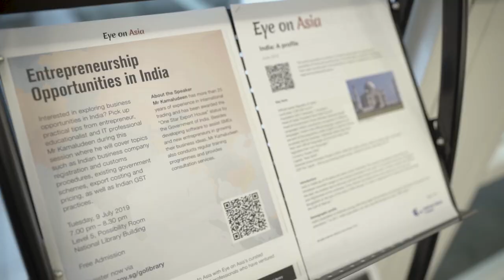Why Not? Challenging Norms and Making a Difference in China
Join Kent as he shares how he challenged the norms and made a difference in the lives of both Singaporeans and the Chinese.

Navigating with you the shift of growth opportunities to Asia.